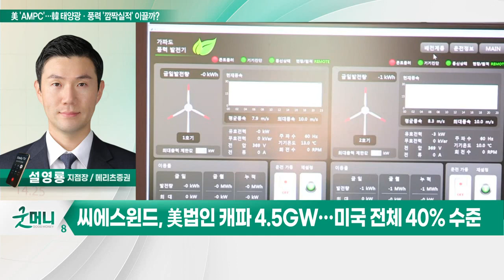씨에스윈드(112610)... 美 'AMPC'… 韓 태양광·풍력 '깜짝실적' 이끌까?_투자 인사이트 (20230421)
- 美 IRA 보조금 지원, 그린뉴딜과 달라
- AMPC, 미국 내 생산시설 보유기업 이익 개선
- EU 넷제로 산업법, 태양광·풍력 기업 보조금 확정

- 美 법인 캐파 4.5GW… 미국 전체 40% 수준
- 증설로 최종 10GW까지 확대 목표
- 美 AMPC 수혜… 2024년 매출 2.7조원 기대
- 2027년 캐파 성장 시 매출 5조원 전망